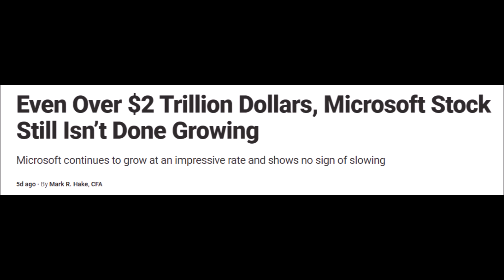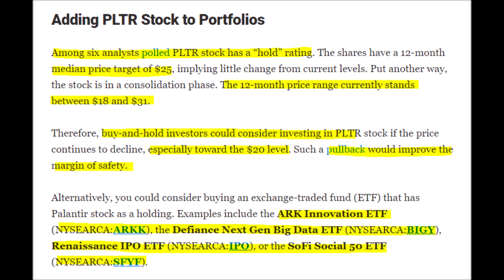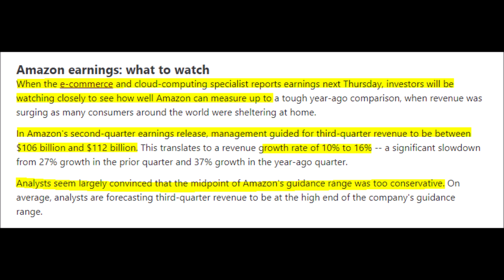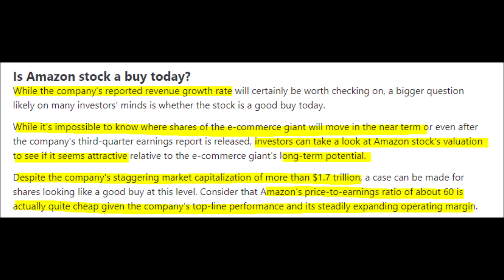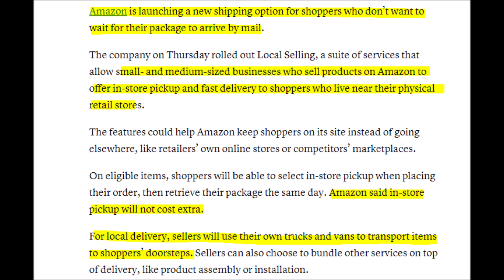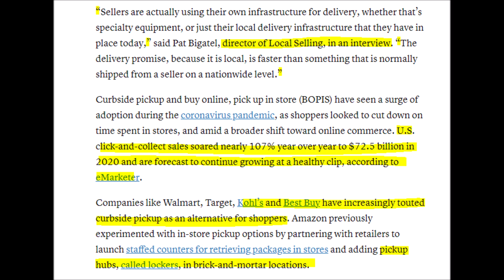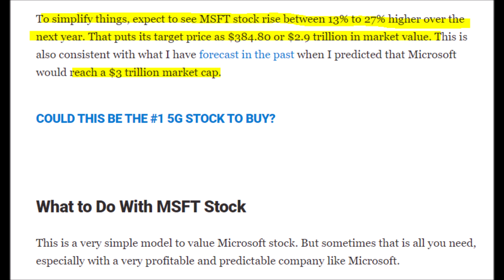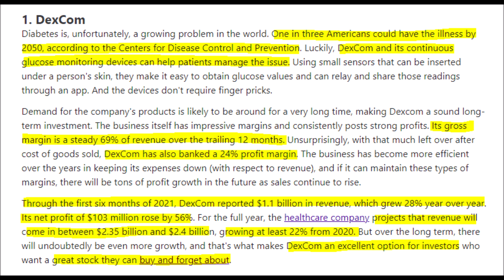Buying more PLTR stock ASAP! Amazon AMZN stock earnings report prediction! Microsoft MSFT stock news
Let’s discuss Palantir Technologies stock news, Then we will discuss Amazon stock because they have an upcoming earnings call and we will also talk about Microsoft stock news because they also have an earnings call coming up. Earning reports can be a large catalyst that takes the stock prices higher or at least it could cause the stocks to rally upwards the reports are announced. Go and press the like button right now if you own PLTR stock, AMZN stock, or MSFT stock, comment down below your favorite stock out of these three, turn on all subscription notifications to stay informed, and now let’s get right into today’s stories. We will begin by talking about the best way to buy Palantir that lowers your chance of losing money on this play. As you know Palantir is a data mining and analytics company that went public at $10 per share before it surged to $45 per share thanks to the hype from Reddit. By the middle of May, the PLTR stock price has fallen back down to around $17 which was a great buying opportunity because now the stock trades close to $25. However, despite this volatility the PLTR stock the average trading volume in the last 10 days has been very high at 41 million. End quote so while analysts continue to debate on Palantir’s potential let us discuss how investors can be making money safely off of pltr. Now we will go over what many analysts think of PLTR by looking at their 1-year price targets for instance out of 6 analysts the average price target is $25 while the lower price prediction is $18 and the high price prediction is $31. However, if an investor plans on buying and holding this stock long-term an average price below $20 is considered very good. Now let’s talk about Amazon stock ticker Symbol AMZN. If you did not already know the Amazon founder and CEO named Jeff Bezos stepped down from his position at the start of Q3. There is a lot of investors hinging on this report because this could tell us where the new trajectory of this business is heading. On Amazon's second-quarter earnings report. I would even say that despite Amazon’s huge valuation of over $1.7 trillion dollars that the AMZN stock has plenty of more growth and could be a fantastic long-term investment. Amazon does not even have a large price-to-earnings ratio because it’s only 60 which makes Amazon pretty cheap compared to competitors. Analysts even think that Amazon will grow their earnings on average by 37% over the next 5 years which is insane. Amazon currently trades at $3,435 the low average and high-end price predictions are $3,775, $4,150, and $5,000 respectively. Microsoft is an extremely large company that has a market cap of around $2.3 trillion and the great news is that it’s set to continue to climb because if its crazy impressive free cash flows which should boost the stocks price. Microsoft’s free cash flows are more impressive than other complies entire revenue sources because their free cash flows were $56 billion while their revenues came in at $168 billion which are just astronomical numbers.